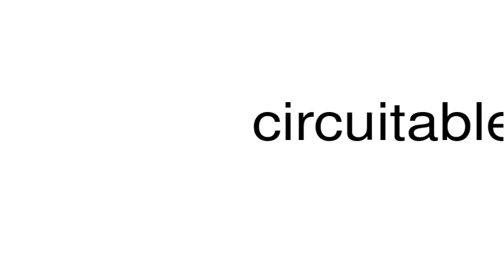How to pronounce circuitable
This is a satire channel. This is a satire channel. How to pronounce the word circuitable.